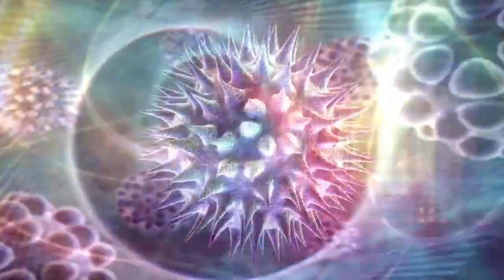Fele - Cosmic Energy (Visuals) (Hitech) 214 BPM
Powerful shit! Put on your dancing shoes.